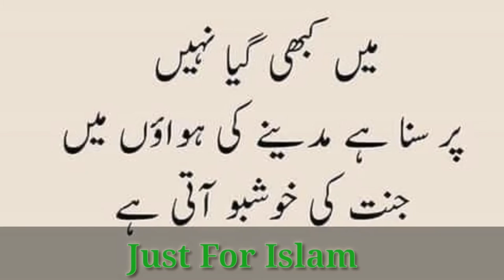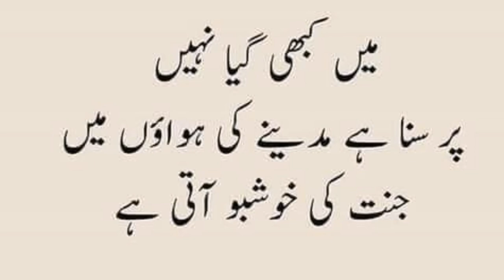Gal Sari Sarkar Di A || Saifi Naats || Just 4 Islam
gal sari sarkar di ay naat lyrics in urdu
gal sari sarkar diye,
saifi naat 2018
saifi naats download
saifi naats download hd
saifi naat download video
saifi naats with zikr mp3
saifi naats with zikr
saifi naat with zikr audio download
saifi naat with zikar download,
saifi. naat,